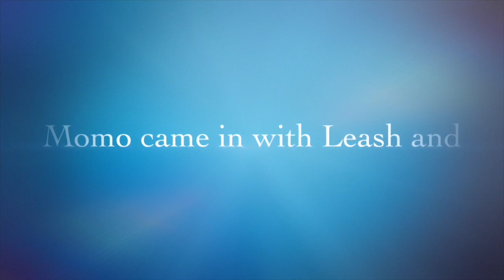Teaching Your Dog To Swim And More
Momo (a male Havanese) is here for one week. He is learning to swim, but more importantly we are retraining his brain to react differently to “strange dogs” and situations. These things used to trigger a very aggressive response, but after just a few days, his old habits are melting away.